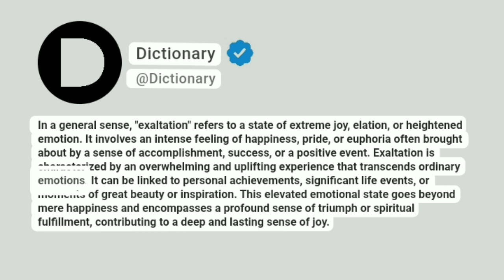Exaltation Meaning In English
In a general sense, "exaltation" refers to a state of extreme joy, elation, or heightened emotion. It involves an intense feeling of happiness, pride, or euphoria often brought about by a sense of accomplishment, success, or a positive event. Exaltation is characterized by an overwhelming and uplifting experience that transcends ordinary emotions. It can be linked to personal achievements, significant life events, or moments of great beauty or inspiration. This elevated emotional state goes beyond mere happiness and encompasses a profound sense of triumph or spiritual fulfillment, contributing to a deep and lasting sense of joy.